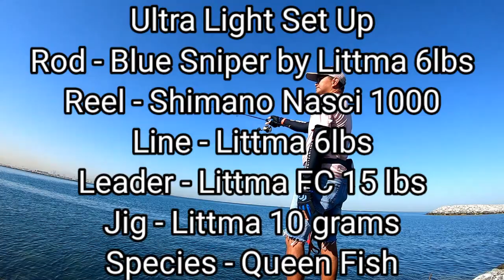Nasci 1000 / Blue Sniper UL . Looking for a Fight? Blue Sniper will give you.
Ultra Light Set Up
Rod - Blue Sniper by Littma
Reel - Shimano Nasci 1000
Line - Littma 6 lbs
Leader - Littma FC 15 lbs
Jig - Littma 10 grams
Species - Queen Fish